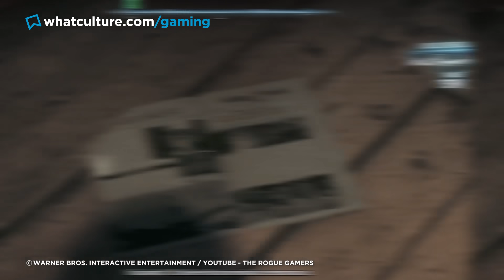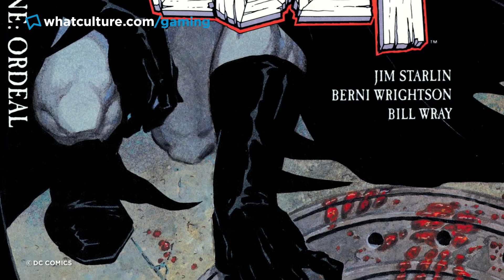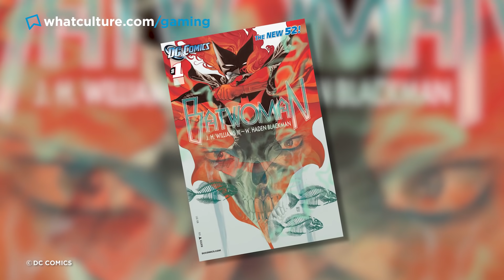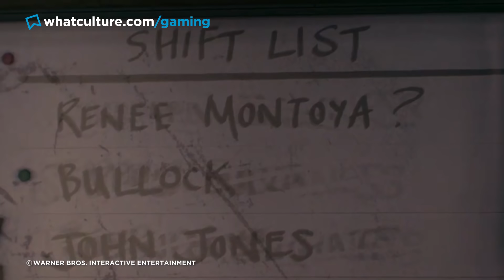Batman: Arkham Knight - 10 Coolest Easter Eggs, Secrets And References Explained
Rocksteady's most recent Batman: Arkham title included some of the series' best secrets.